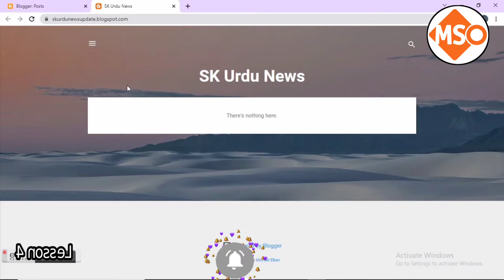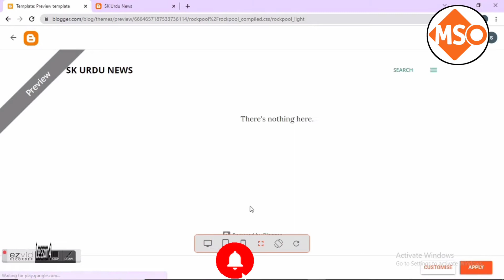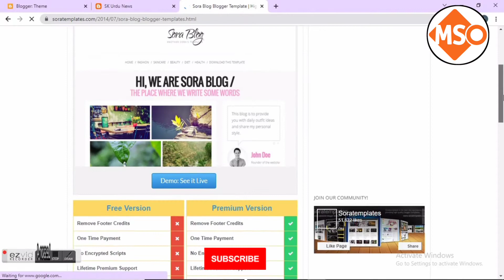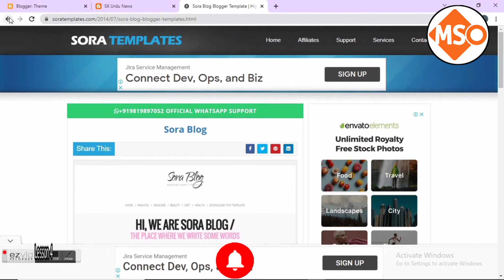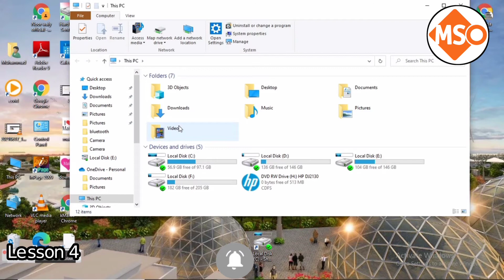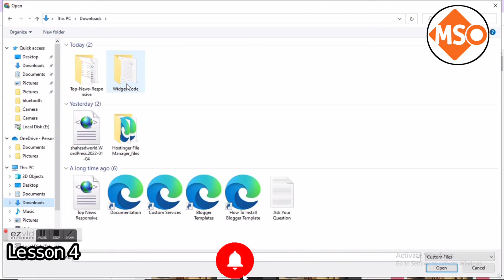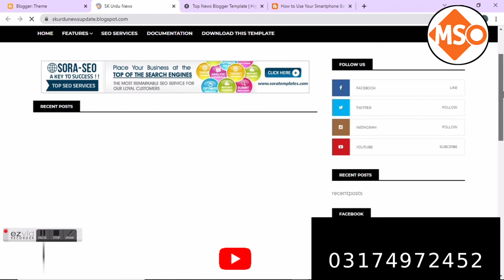How to Download and Install blogger Custom Theme / Template | Blogger Templates | Blogger Course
Hello friends! in this video tutorial your will about how to download and install blogger custom theme / template. Downloading and installation blogger custom theme is very easy. Login blogger account and click on theme tap. All blogger available themes and templates will be opened on screen. Click on favorite theme and apply now.
If any one who wants to download custom theme. Click on below link to download custom theme.